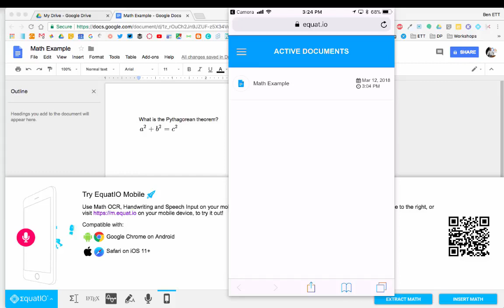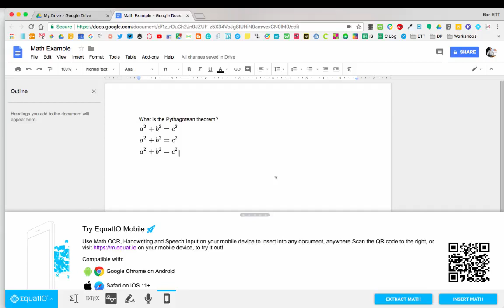Using EquatIO with your Mobile Device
In part two of this EquatIO video series, Ben explores how to use the Mobile feature and insert math into your Google Doc using your phone or mobile device.